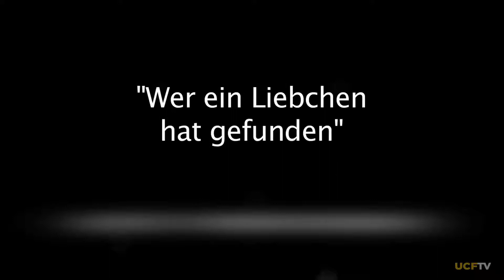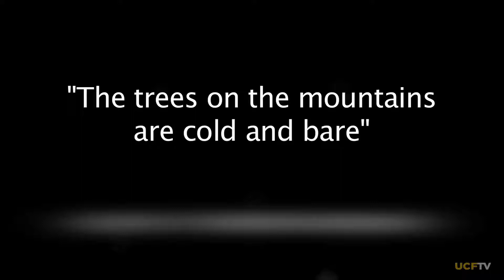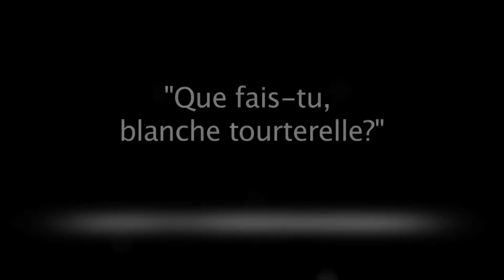Opera Class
Put four UCF voice students in a master class with Metropolitan Opera star Keith Miller, and it is a life changing experience for the young singers.